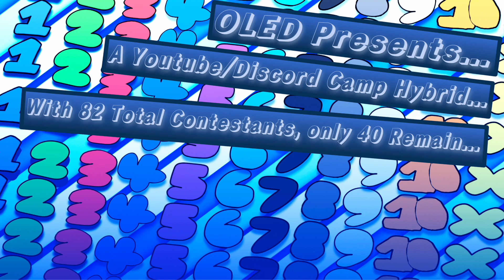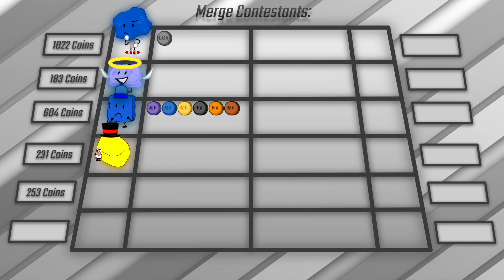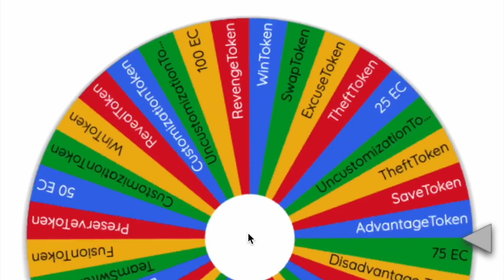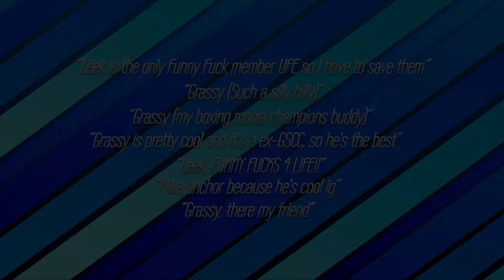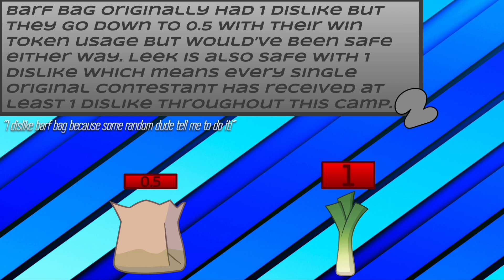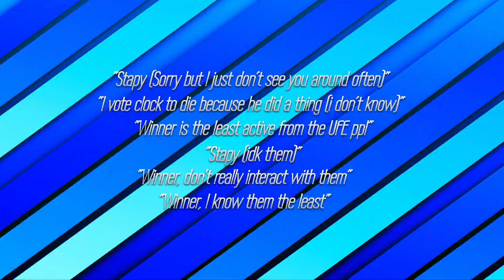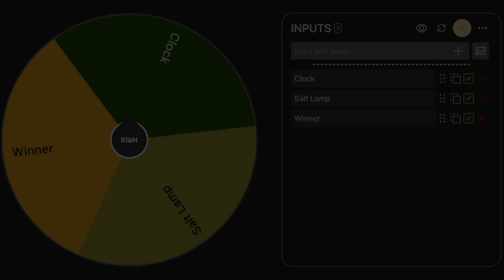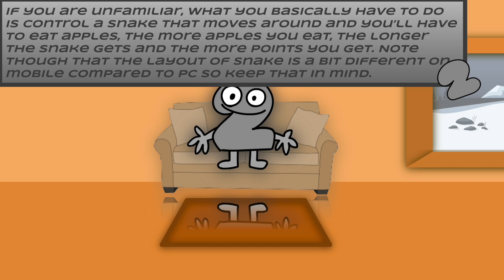BFB Camp Season 4: Four's Final Return: 24A - Teams Being Gone Brings a New Room Along